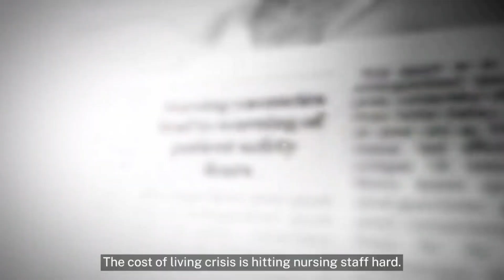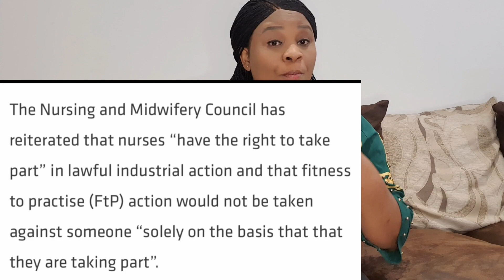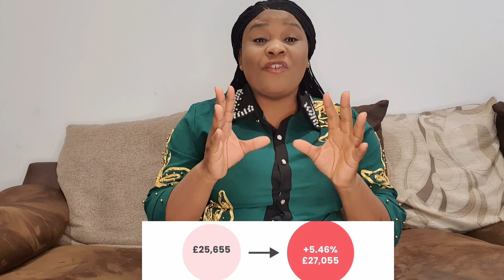UPCOMING STRIKE UK NURSES/ MIDWIVES # HOW IT AFFECTS YOUR PIN # NHS PAY RISE 2022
click the link to be my friend on Instagram